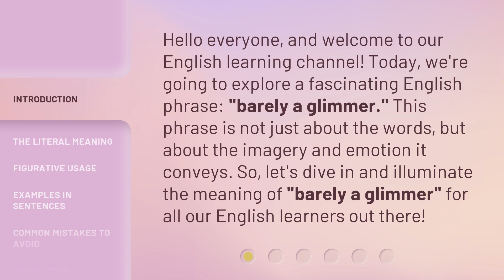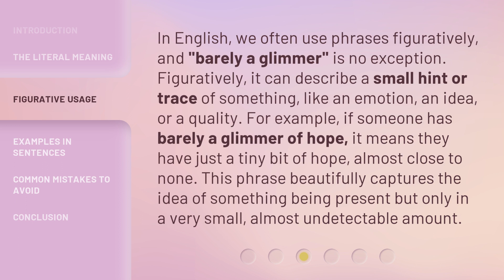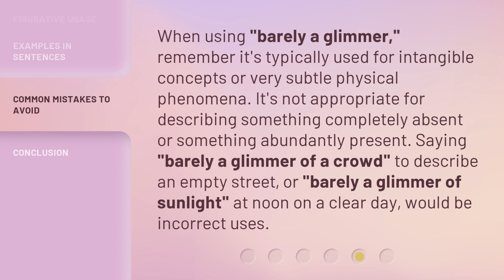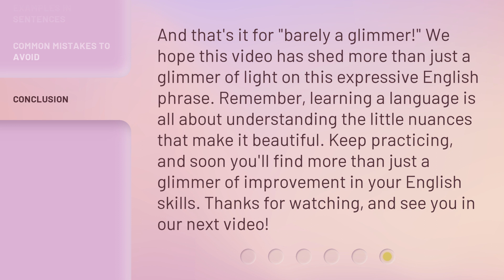Understanding "Barely a Glimmer": An English Phrase Explained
Unraveling 'Barely a Glimmer': Demystifying an English Phrase • Discover the true meaning behind the enigmatic English phrase 'Barely a Glimmer' as we delve into its origins, usage, and real-life examples. Join us on this linguistic journey to unlock the secrets of this intriguing expression.

00:00 • Introduction - Understanding "Barely a Glimmer": An English Phrase Explained
00:33 • The Literal Meaning
01:05 • Figurative Usage
01:40 • Examples in Sentences
02:14 • Common Mistakes to Avoid